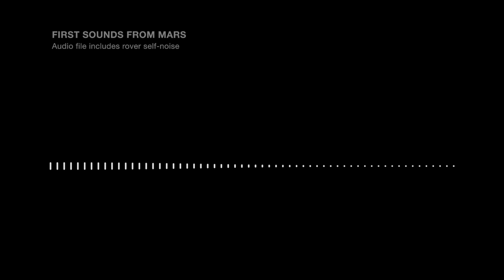El impresionante Vídeo de la llegada a Marte del Perseverance de la NASA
ciencia NASA mars FUENTE: Llegada del Perseverance de la NASA a Marte

EXOPLANETAS:
Ayuda a crear más y mejores vídeos: